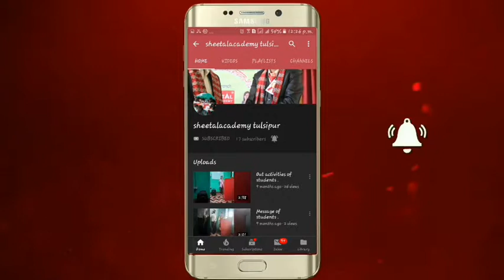Two students are talking about Sheetal Academy Tulsipur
CONVERSATION

Hello! Namaste everyone, here Our students have created this conversation video for their better performance and helping you to learn something from our videos. They all are learning students of sheetal Academy Tulsipur. May they commit any mistake, hope you would excuse them as learner and suggest them for better tomorrow. At Last we would like to suggest you , try to learn something with them and hope for better tomorrow.